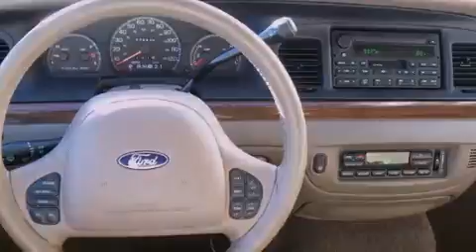2004 Ford Crown Victoria Albuquerque NM 87110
Year : 2004
 Make : Ford
 Model : Crown Victoria
 Engine : Gas V8 4.6L/281
 Trans . : Automatic
 Exterior : GOLD
 Miles : 70,770

 Stock : A05459B

 7707 Lomas Blvd.

 Pre-Owned 2004 Ford Crown Victoria Albuquerque NM